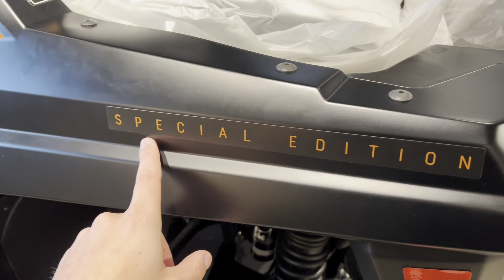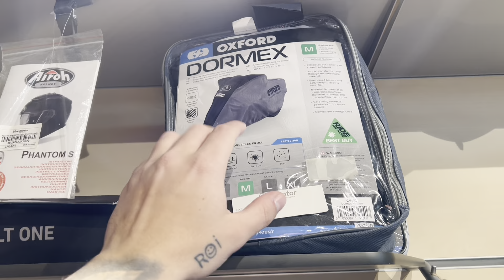CONHECI UMA LOJA DA YAMAHA EM PORTUGAL